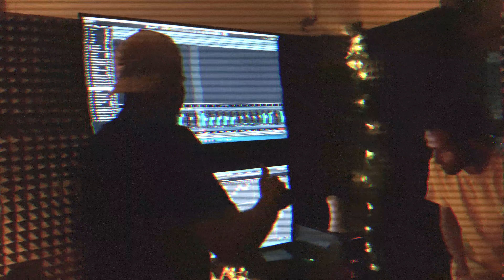INTRO | Ransher Music | Latest Punjabi Music 2022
INTRO | Ransher Music
👉 Apple:
👉 Wynk:
👉 Amazon Music:
👉 Resso:
👉 YouTube Music: